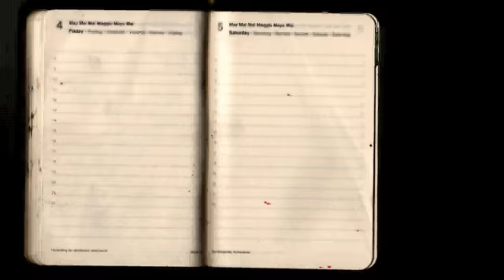Fly animation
Here's another animation I've created during my illustration degree course at the hull school of art and design...